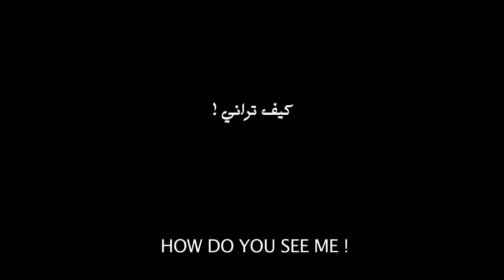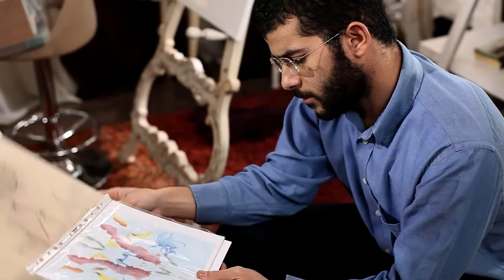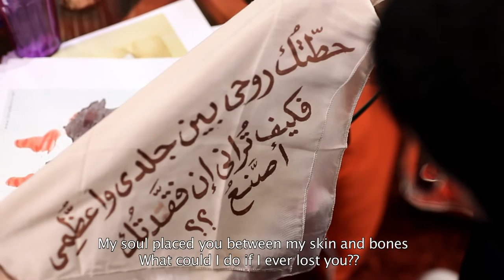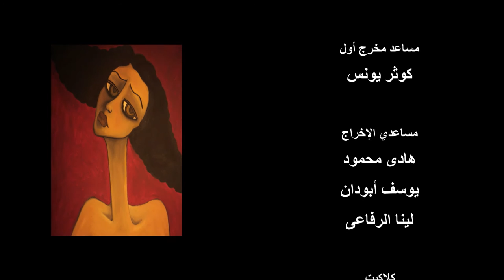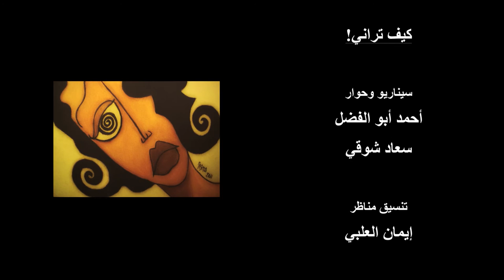Kayfa Tarani Translated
Short film directed by Soad shawky 2013